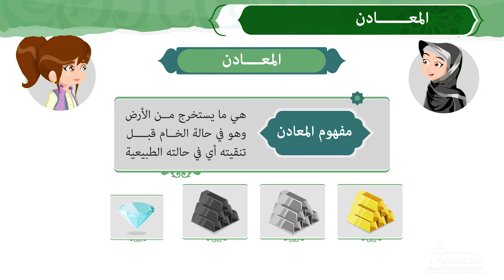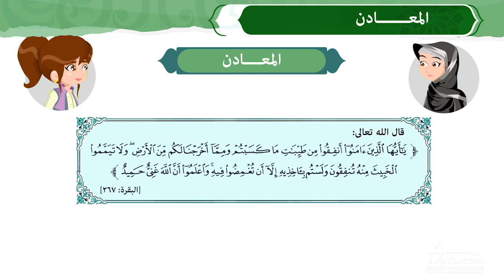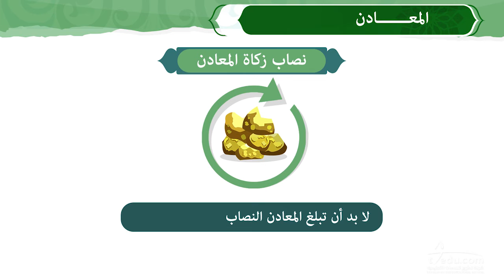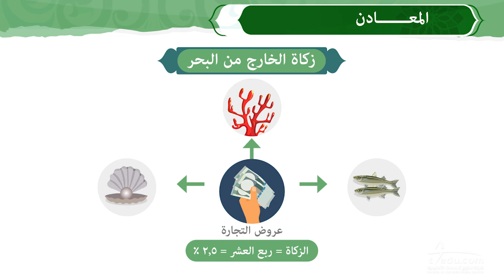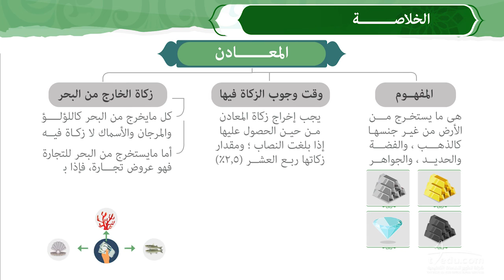150 TAT REL